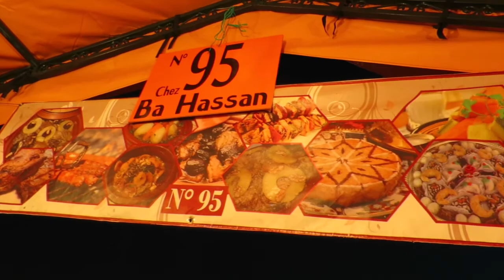A Journey To Marrakech (Headphones recommended!)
Had a Great holiday away with my friends.  To Marrakech in Morocco.